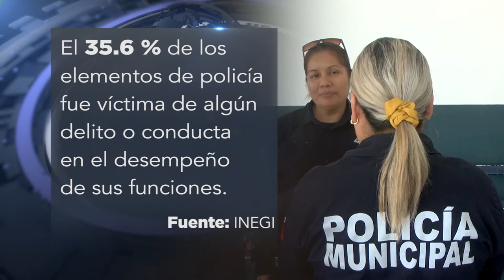Mujeres policías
Mujeres representan el 20 % de la policía en México. En Ahome mujeres policías siguen siendo reelegadas